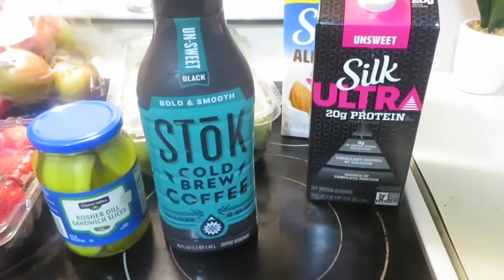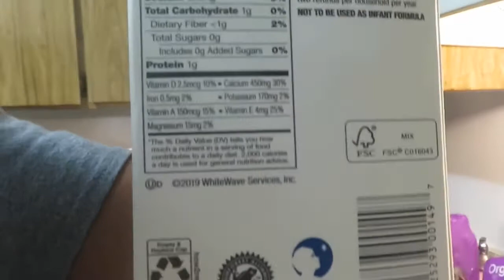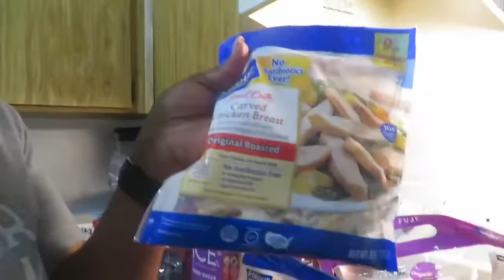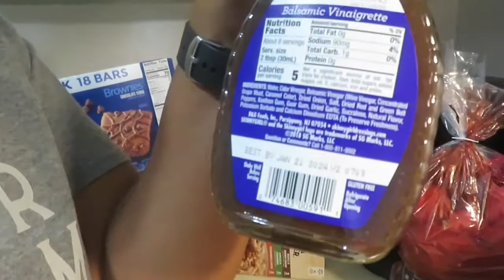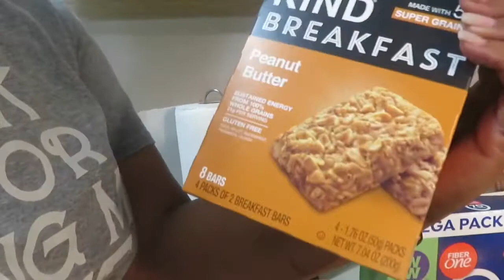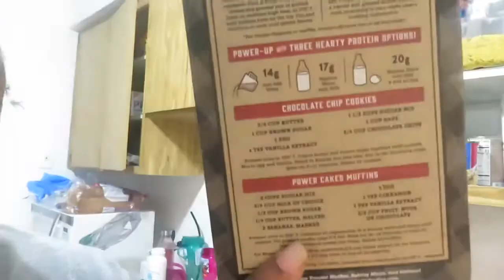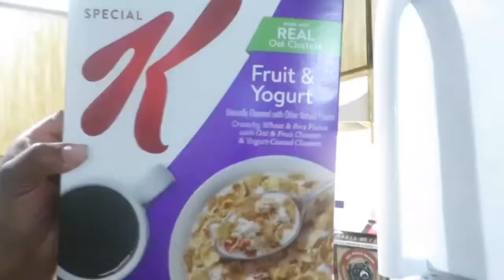Fit Girl Monday- Grocery Haul I How To Lose Fat & Gain Muscle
Hello gorgeous!

Today is Fit Girl Monday, I hope you'll enjoy my grocery haul video.

Workout Schedule
Walk: 1hr 15 mins 5x a week
Train & HIIT 45 mins- 1hr 3x week

FAQS:
✦Leo/1980
✦Married
✦3 kids
✦Camera-Canon 40x (amazon)
✦Ring light (amazon)
LET ME INSPIRE YOU:
I have a full-time job, a wife of 18 years, and a mother of 3. My fitness journey has been a long one since 2017 but decided to record it on my channel last year when I was on Keto. My transformation really took off when I chose to eat healthy and workout which has been a challenge for me to do in the past, for whatever reason i couldn't do both. My goal is to inspire others to achieve their goals no matter what that looks like for you. I chose to recite my "WHY" as that keeps me motivated when I can't or don't feel like being consistent. Plus working out feels good!